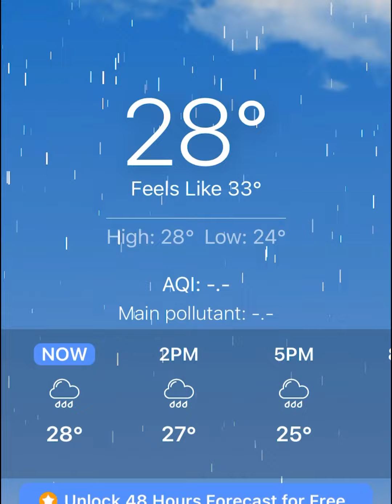🔴LIVE: SUPER TYPHOON KARDING SIGNAL NO. 4 NA? (International Typhoon NORU)